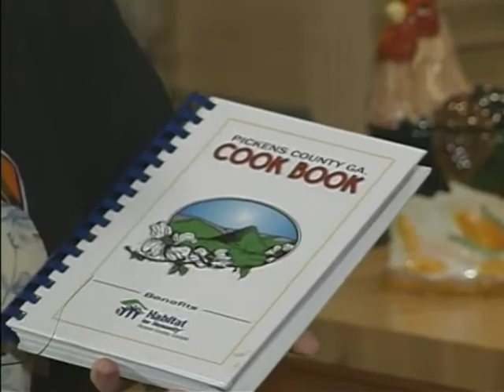Halibut Chowder & Spinach Salad with Lucy Van Doran & Angela Burgess - Heart of the Home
Recorded: June 2007
Air: WATC-TV 57 Atlanta & WGGS-TV 16 Greenville
Host and Creator: Cherie Martin
Director and Editor: Fred Windham
Production and Photography: Victoria Taylor
Special Assistant: Kayla Dobbs
Prep and Design: Kathy Mullins, Lucy Van Doran

Ingredients for Halibut Chowder:
- 8 New Potatoes
- 2 Large Cans of (PET) Evaporated Milk
- 10 Tiny Carrots
- 4 cups (Mayfield) Milk
- 1/2 Stick Butter
- 1tsp. Creole Seasoning
- Halibut -or- Salmon
- Sour Dough Bread

Ingredients for Spinach Salad
- Spinach
- Strawberries
- Raspberries
- Broccoli
- Red Onions
- Spring Onions
- Red Bell Pepper
- (Wishbone) Raspberry Vinaigrette Dressing